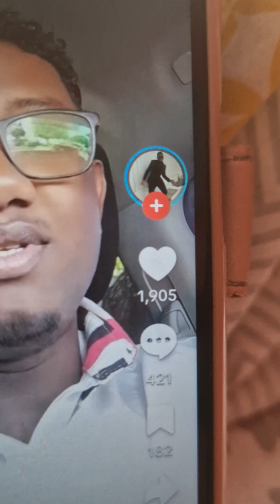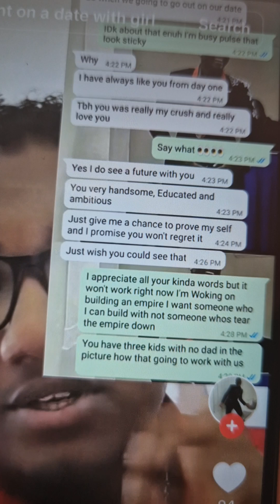woman whit 3kids 3baby father looking a single man n the man don't want her